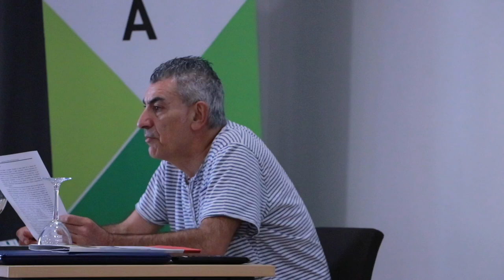Rafael Calero. Voces del Extremo 2022. Poesía y alegría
Rafael Calero Palma ha hecho un recorrido plural, diverso y amplio por las poetas contemporáneas que tienen una clara vocación de transformación. Las denomina 'Las hijas salvajes de Gloria Fuertes' y ha presentado este trabajo en el Encuentro Voces del extremo. La poesía que nos transforma cambia el mundo, realizado en Universidad Internacional de Andalucía.
La Vorágine comparte este material durante su acompañamiento a todo el proceso de Voces del Extremo 2022.